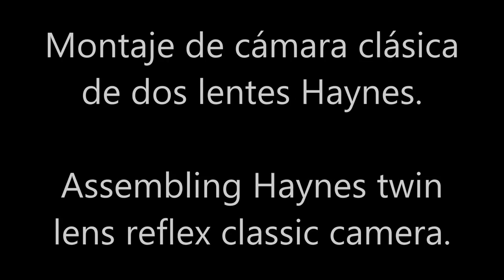Haynes Classic Camera assembling - twin lens reflex camera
Montaje del kit Haynes para construir una cámara de dos lentes.
La cámara funciona con película de 35mm.

Assembling of Haynes kit to build your own working twin lens reflex camera. Camera uses 35mm film.